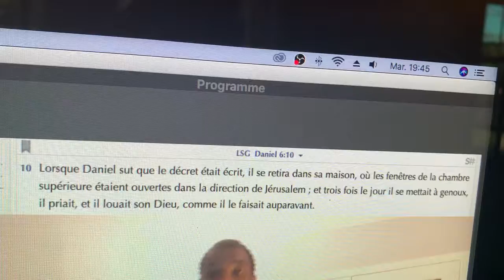EPU DE HOCHELAGA - LA FIDÉLITÉ DE DANIEL FACE À TOUTE ÉPREUVE - FRÈRE VALERY KAELA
MARDI 21 JUILLET 2020